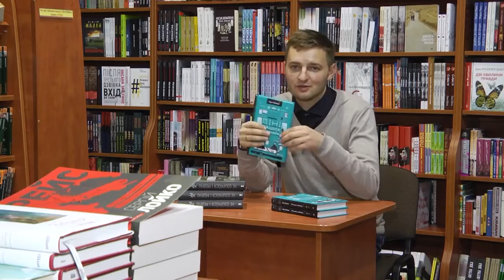Юрій Матевощук про "Тіні наших побачень" Іван Байдака